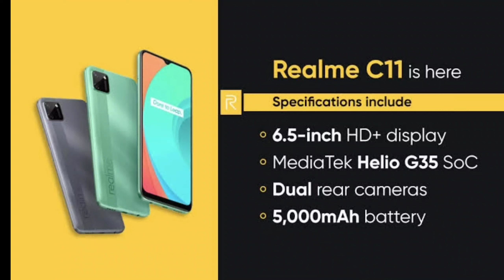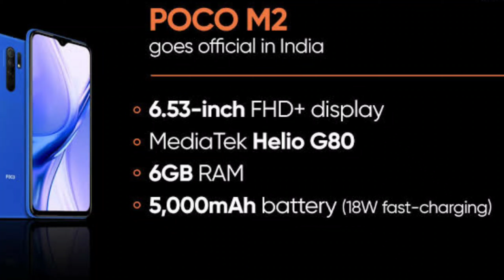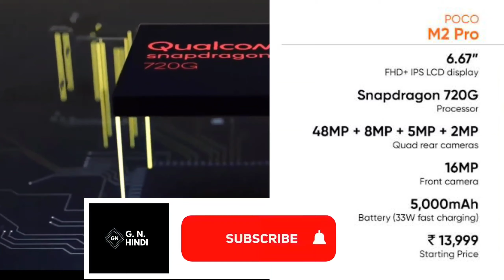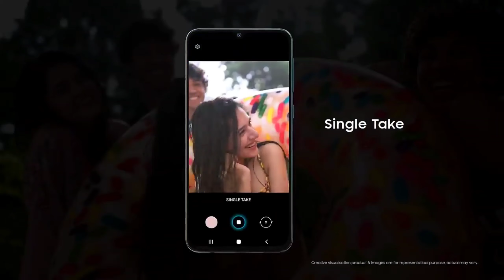Flipkart Big billion days 2020 | Bug billion day Flipkart 2020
In this video, I will discuss the Flipkart big billion days 2020 offers  the mobile phone deals that you can grab during Amazon Great Indian Sale 2020 Offers and flipkart big billion days at great prices.  Best Mobile Phone Deals in Amazon Great Indian Festival Sale 2020 under 8000,10000, 15000,20000 I have listed all of them. Amazon Great Indian Sale 2020 Offers - Best Mobile Phone Deals in Amazon Great Indian Festival Sale 2020 And Flipkart big Billion days 2020 offrs.

best earphone deal under 500
JBL C50HI
Creative EP530
Samsung EHS64
Realme Buds 2
Realme Buds Classic
Redmi Earphones
Boat bassheads 225
Boult Bassheds loop
ant audio w56
boat bassheads 100

best buy under 10000:
Samsung m11

OnePlus 7t (For best display, performance and gaming experience)
OnePlus 7t pro
OnePlus Nord
OnePlus 8
OnePlus 8 pro

best deals on Samsung (For best camera and battery Backup and display)

Samsung M51 (For best display,Camera,battery, display and performance)
Samsung M21
Samsung M31s
Samsung M31

Topics Covered In This Video:
1) Amazon Great Indian Sale 2020 Offers
2) Best Mobile Phone Deals in Amazon Great Indian Sale 2020
3) Best Mobile Phone Deals in Amazon Great Indian Sale 2020
4) best phone in Flipkart sale under 15000
5) best phone in Flipkart sale under 10000
6) best phone in Flipkart sale under 20000
7) Flipkart big billion days 2020
8) flipkart big billion day 2020
9) flipkart big billion day 2020 mobile offer
10) big billion day flipkart 2020
11) amazon great indian sale 2020
12) flipkart big billion day

Amazon Great Indian Festival Sale
2020 Best Deals On All-Rounder
Smartphones!

Offers Best Mobile Deals in AMAZON GREAT
INDIAN SALE 2020

Best Deals on Flipkart Big Billion Days 2020|
Best Smart TV Deals on Flipkart BBD

Flipkart Big Billion Day 2020I Crazy Offers on
Laptops & IPAD and Smartwatch I Giveway

Crazy Deals On Smartphones- Flipkart Big
Billion Days Sale 2020-My Top Picks

Social Media Handles:

Follow us on:
Warship - the126ers

 Also, Tap on the Bell 🔔 for Daily Notifications